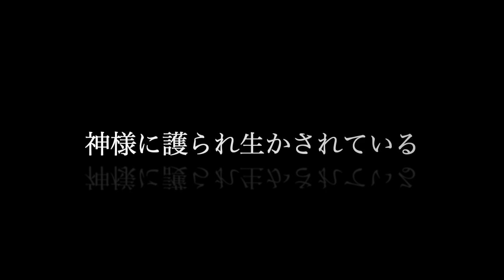※衝撃映像【神様の祝福】神様に選ばれた人は、2023年雪崩の如く奇跡が起こります。神の宝珠を見た人これからの人生が必ず激変します。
※衝撃映像【神様の祝福】神様に選ばれた人は、2023年雪崩の如く奇跡が起こります。神の宝珠を見た人これからの人生が必ず激変します。※大変長らくお待たせいたしました♪世界初ソマチッドCBDサプリ「KISEKI」ついに発売です!!
皆様のお手元にお届け出来ますこと楽しみにしています❣️

龍と遊ぶ人生を選択する人のオンラインサロン「地球船🌏龍神丸」OPEN♪

「アチマリカム」
天の岩戸、魂の岩戸を開く神のコトダマ。

龍神様に教えていただいた神様とご縁が結ばれる最強の言靈「ことだま」でお参りさせていただいています。

三拝

三拍手

（三唱）

三拝

369Miroku mind の動画は、全てがオリジナルでの撮影、編集している動画であり、